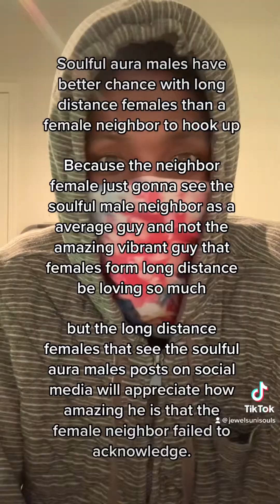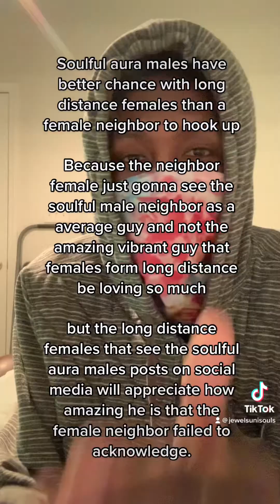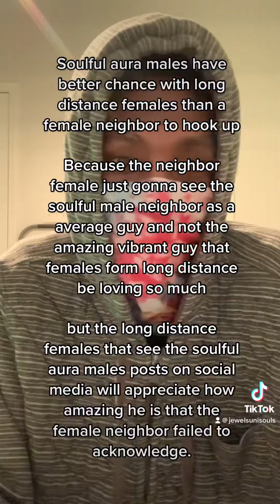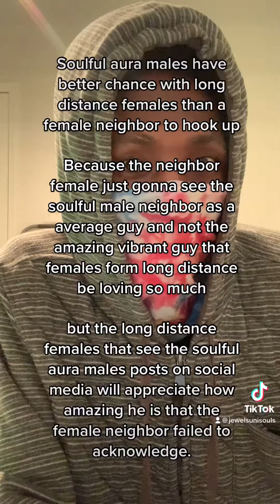Soulful aura males have better chance with long distance females than a female neighbor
Soulful aura males have better chance with long distance females than a female neighbor to hook up

Because the neighbor female just gonna see the soulful male neighbor as a average guy and not the amazing vibrant guy that females form long distance be loving so much

but the long distance females that see the soulful aura males posts on social media will appreciate how amazing he is that the female neighbor failed to acknowledge.